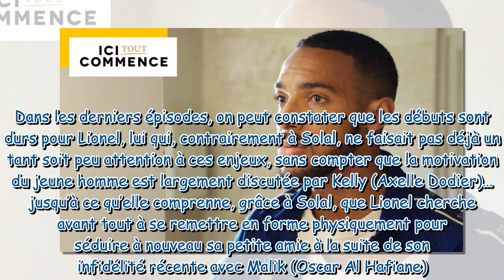Ici tout commence Solal va connaître une descente aux enfers , confie Benjamin Douba Paris